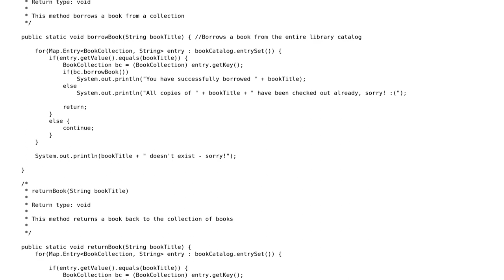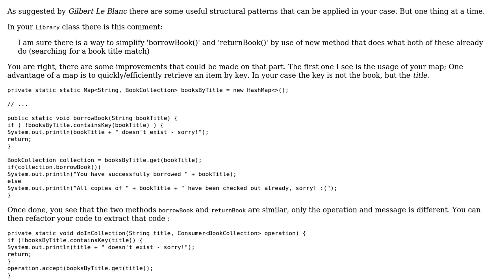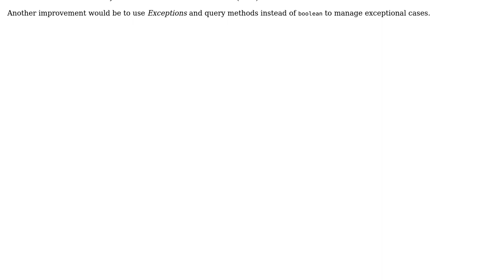Code Review: Book library with borrowing support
With thanks & praise to God, and with thanks to the many people who have made this project possible! | Content (except music & images) licensed under CC BY-SA | Music | Images & others | With thanks to user gervais.b user forsvarir user calghir and the Stack Exchange Network Trademarks are property of their respective owners. You are responsible for your own actions.